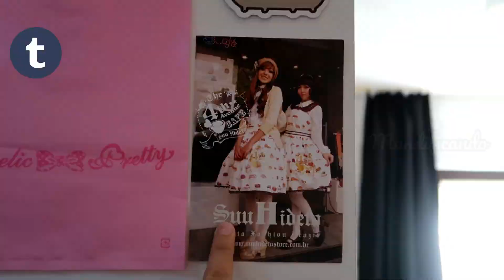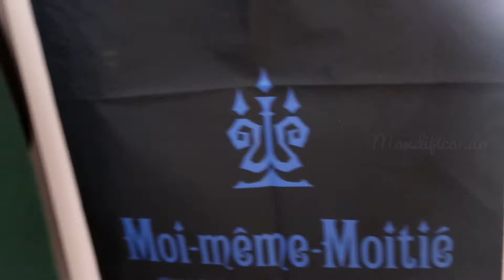Moda lolita - Tour pelo meu guarda-roupa kawaii ❤👗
Vídeo de Tour pelo guarda-roupa! Mostrei as minhas roupas de moda lolita, dando ênfase aos meus vestidos e blouses. Conforme eu vou mostrando eu falo sobre cada peça e aonde comprei.